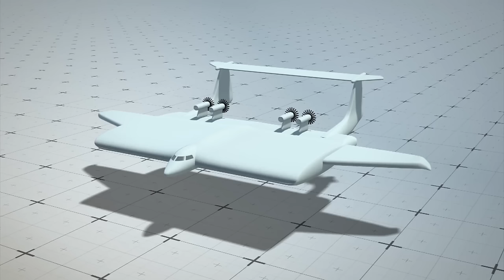Russia develops low-flying cargo plane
A cargo plane designed to fly just above the ground and capable of carrying up to 500 tons of cargo in a single trip is under development in Russia.

Scientists from Russia’s Central AeroHydrodynamic Institute are currently testing models of the Ground Effect Vehicle (GEV), according to a news release on the institute’s website.

The aircraft would fly over the ground, water or ice in a range of 3 to 12 meters from the surface.

Short, wide wings are designed to trap air between the aircraft and the ground. This creates downdraughts that produce greater lift force and less drag than other fixed wing-aircraft, allowing the plane to carry bigger loads with less fuel.

Russia has a tradition of developing low-flying GEVs, also known as “ekranoplan.”

The Soviet Union built several of these giant low-flying aircraft in the 1970s and 1980s.

Perhaps the best known example was a 544-ton experimental vehicle, which was nicknamed the “Caspian Sea Monster” by Western intelligence and was the largest aircraft in the world when it was built in 1966.